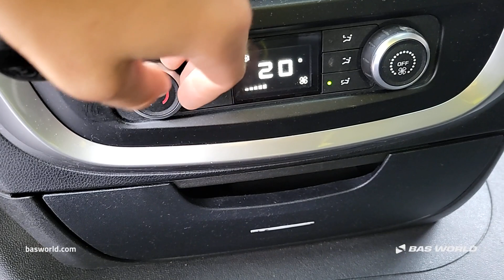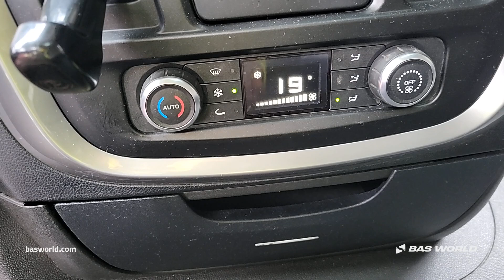Iveco Stralis 460 - 2015 - BAS World